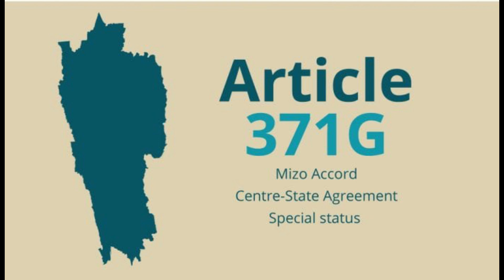MIZORAM-ASSAM BUAINA: THLIRNA TLANG DANG || Assam-in buai an duh? A nghawng tur? A phèn a awm em?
Assam nena kan ramri hi ching felin, helai chin chiah chiah hi a ni e - tiin, kan ramriah hian perh tar fel vek pawh ni ila, tuna a lan danah chuan Lailapur vaiho an thinrim a, kawng an dan apianga tal buai nghal tur kan ni tho tho. Ramri fel leh fel loh ai mahin, Lailapur vaiho fel leh fel lohvah Mizote fairelbel hi a innghat lian zawk rih tlat a. Hemi tihtawp dan kawng zawn hi kan mamawh chu a ni. Chutiang tihtawp dan kawng hria sorkar, Lailapur vaihovin an duh hun huna kan hrawk an hrekna lak ata min chhandam thei politician kan mamawh a ni.     -  Ziaktu: Hriatpuia Pa Kolasib